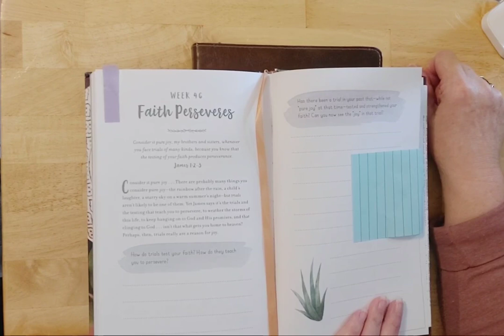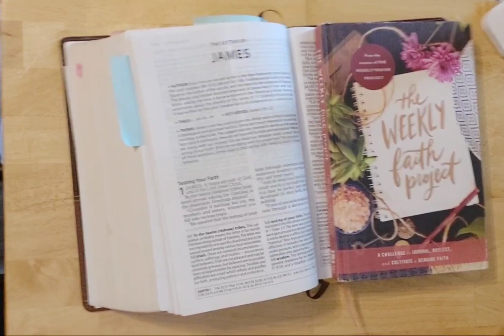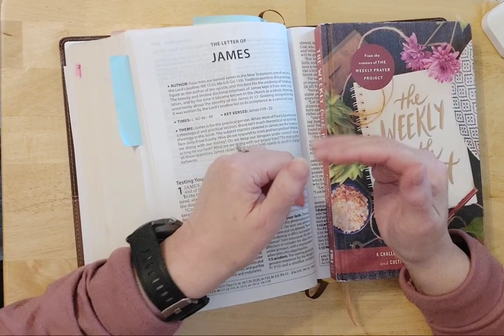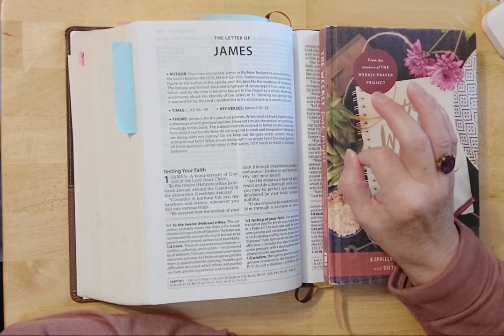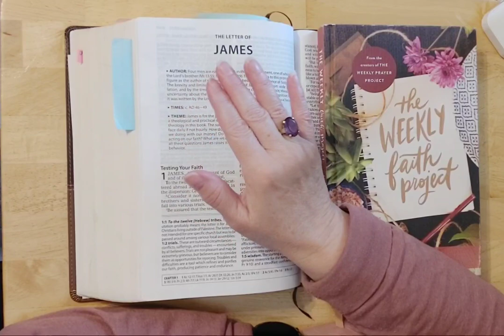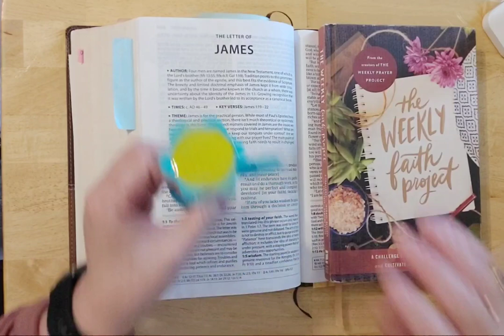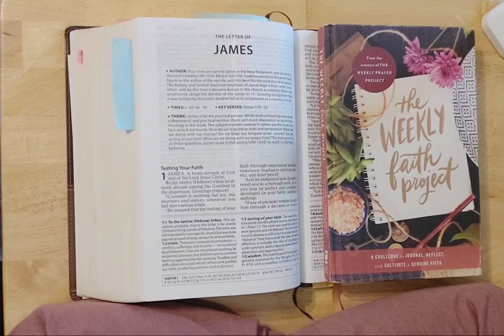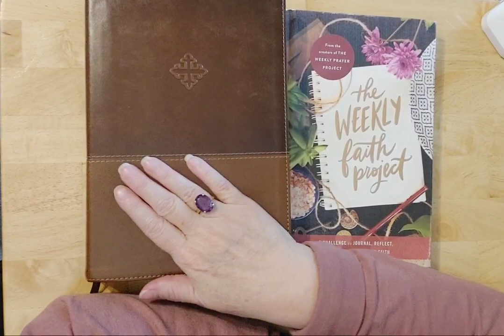TUESDAY BIBLE DEVOTIONAL/STUDY: THE WEEKLY FAITH PROJECT WK 46 jdwfp PT.2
Jeremiah 29:11-13

5 Trust in the Lord with all your heart
6 In all your ways acknowledge Him,